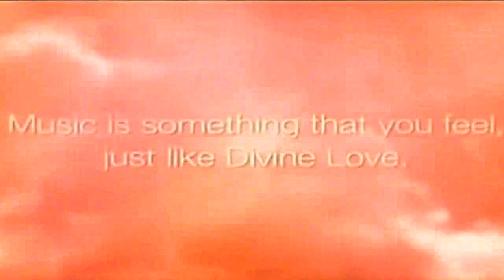Юлия Чичерина - Главная тема/main topic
Music is a harmonic connection between all living beings
It`s a language that we all understand
Music is something that you feel just like Love
Lyrics~
Close your eyes, laugh and dream
I fly somewhere,
The whole world in his hands, no one will catch up,
All the way I want!
And forget the unreality of the flight where I am, who you are
High-flying is not terrible,
The rest I do not care!
Love - is the main theme!
It does not matter who we are, no matter where we are!
It does not select the options scheme
It is an axiom, not a theorem
You just need the heart to sing,
Love!

Poems and novels stripped of stop valves,
Now fasten your seat!
Higher and higher, where the tower and roof
Are carried aloft!
There, from sunset to sunrise
My love, my freedom,
For a second heart got lost,
Stop, my friend, you're in love!

Love!

Love!

Love!